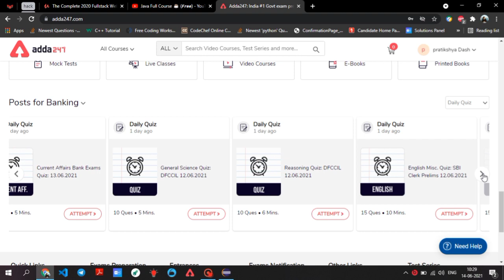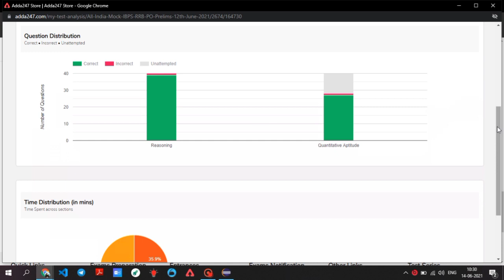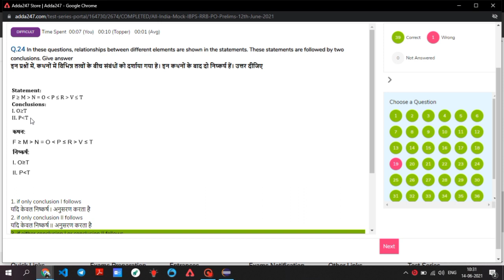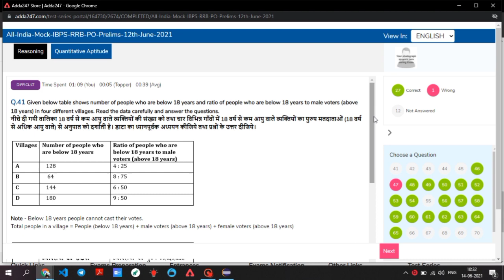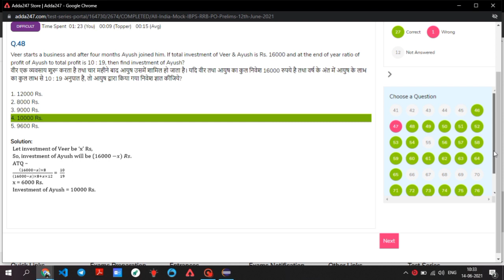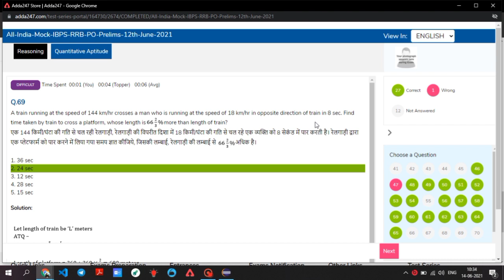Is adda247 repeating 2020 mock series ?? Well this could be the level of IBPS RRB PO